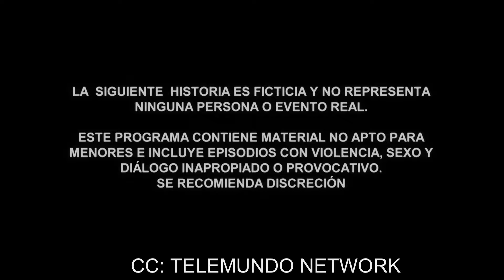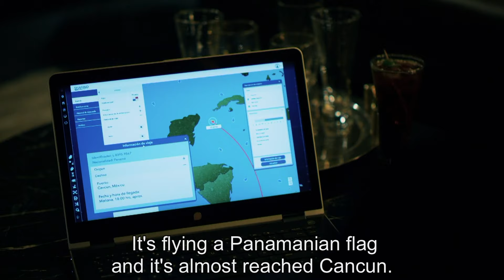El Señor de los Cielos 7 | Episode 40 | Telemundo English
Official video of Telemundo Content El Señor de los Cielos. Los Casillas confirm that the house of Volpi is a fentanyl laboratory and they plan to destroy it, with the same strategy used by the legend of The Lord of the Skies. Watch the full chapter in Telemundo app and in Video On Demand.

While Amado tries to keep the family together, they must also fight to survive against the powerful enemies determined to end the Casillas clan.